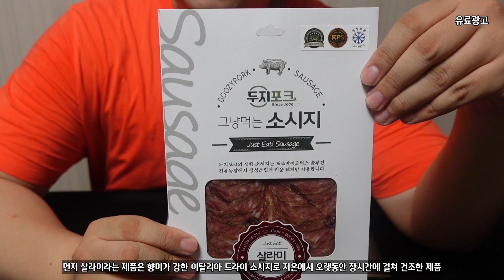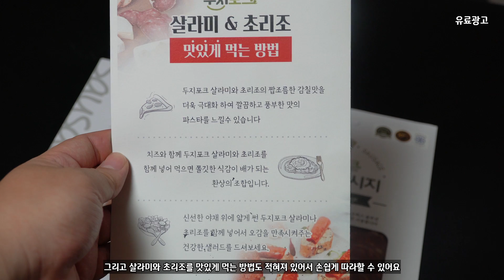두지포크 홈파티음식 추천 합니다 (ft. 살라미 초리조)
안녕하세요 오늘은 두지포크 브랜드에서 판매하는 살라미와 초리조

소시지 제품이고 특히 잔향이 정말 좋아서 치즈나 파스타 피자 멜론 등과

함께 즐겨보시면 좋을거 같습니다